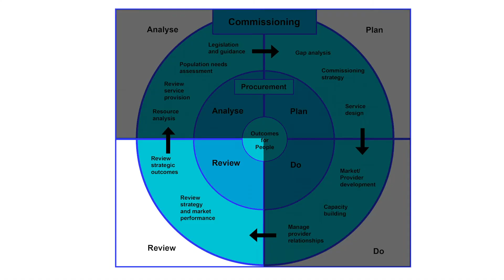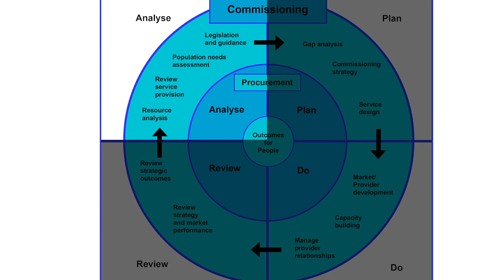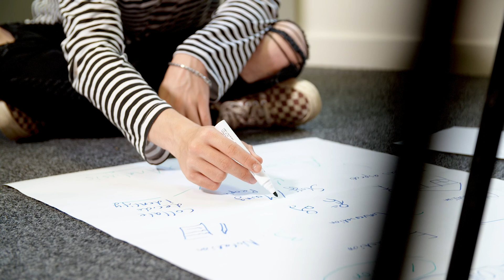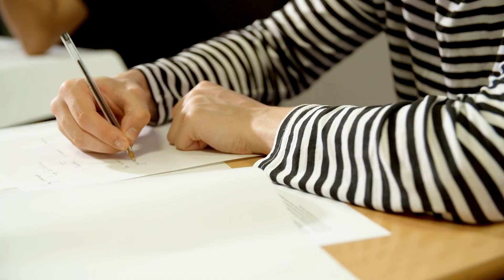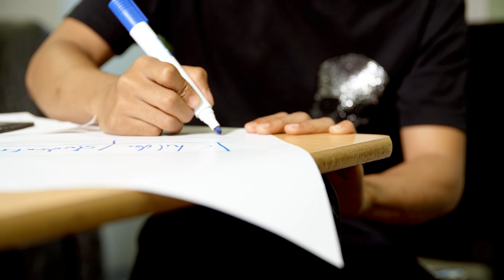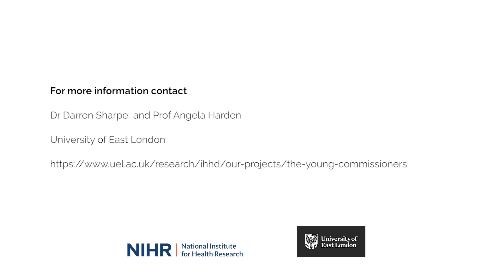The Young Commissioners model Webinar part 2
This webinar series illustrates a UEL researched and tested approach to meaningfully involve young people in the commissioning of public services.